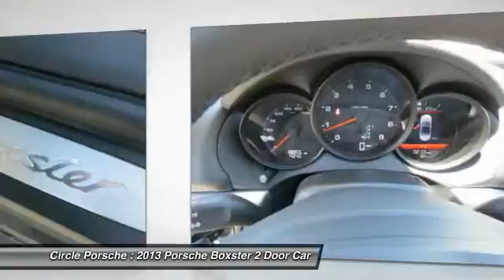2013 Porsche Boxster Long Beach CA U2043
2013 Porsche Boxster BASE

Circle Porsche
1850 Outer Traffic Circle

Porsche Doppelkupplung (PDK), Wheel center caps with colored Porsche Crest, and Power Steering Plus. Convenience Package (2-Zone Automatic Air Conditioning, Seat Heating, and Wind Deflector Mounted on Roll-Over Bar). Porsche CPO warranty until June 10, 2019 or 100k miles. Keep in mind we can Powder Coat the wheels any color!! - - - Buy with Confidence from a Franchise Porsche store, one of the longest operating Porsche stores on the West Coast. Our Porsche Service Center has done the following: VEHICLE SAFETY INSPECTION, ANNUAL SERVICE, BRAKE FLUSH, and has passed the Porsche 111 point inspection Checklist. Every car you buy from us does get a Full Tank of Gas, Free Car Wash's, and a Complete Detail.